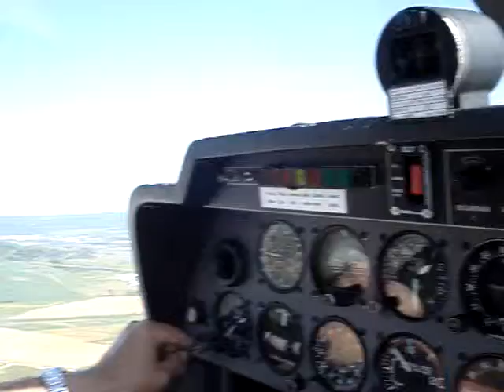Baptême de L'Air "2" Catherine G. Nancy 18/05/14